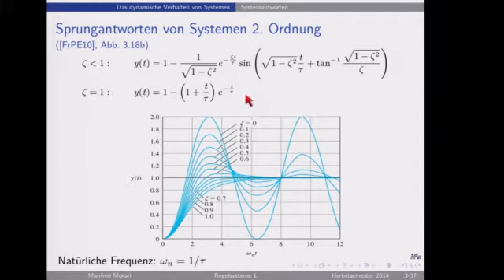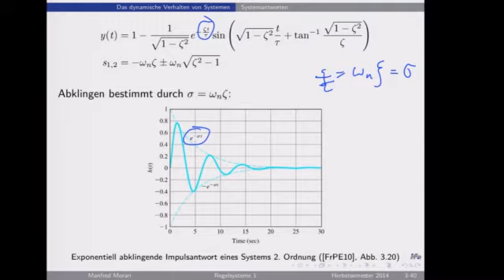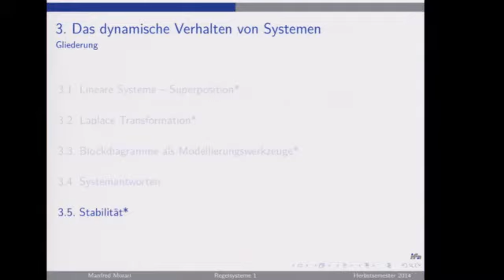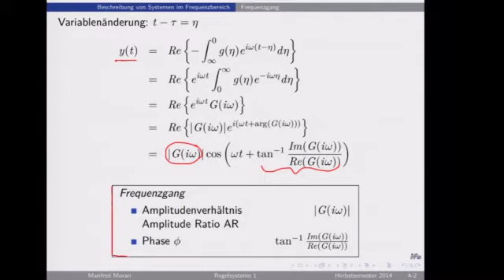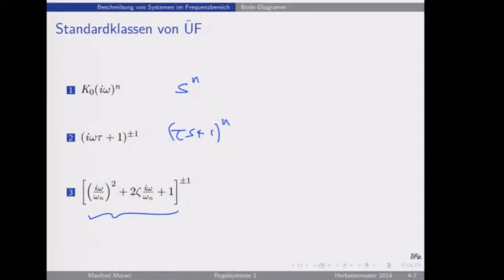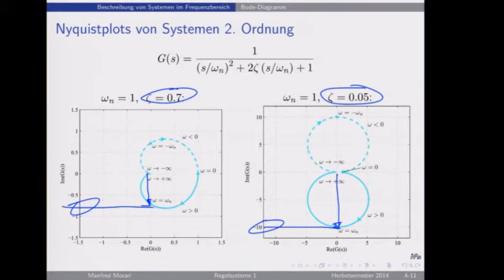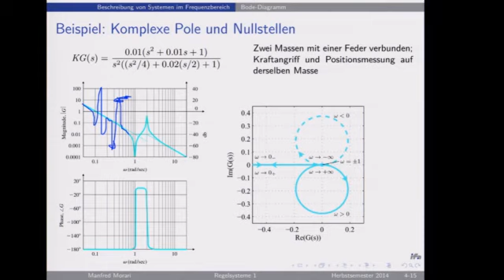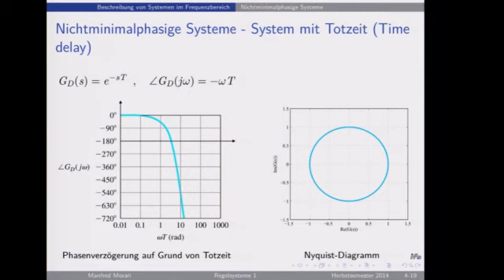Regelsysteme HS2014 - V04: Darstellung im Frequenzbereich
Frequenzgang von linearen Systemen und dessen graphische Darstellung mittels Bode- und Nyquist-Diagrammen